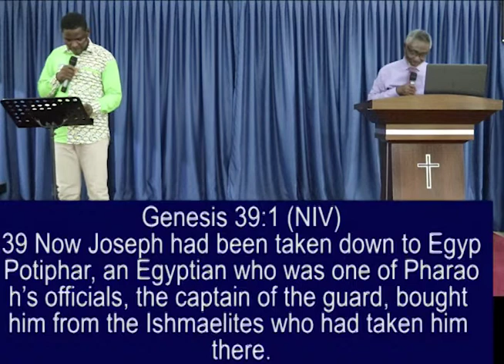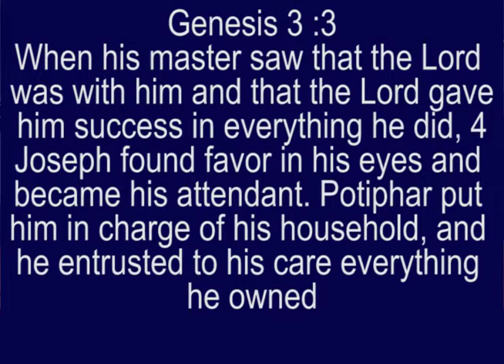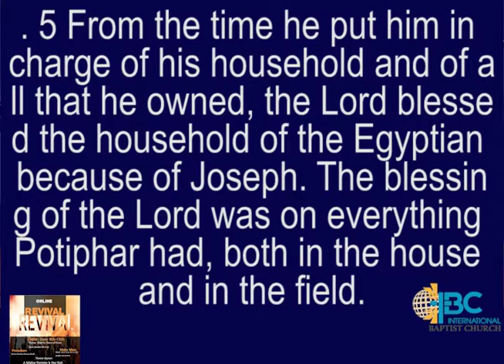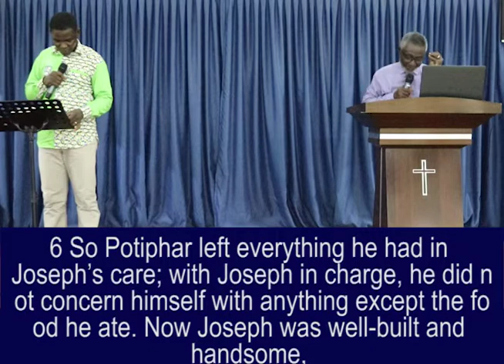Favor In Crisis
2020 Annual Revival
Date: June 8th - 20th
Theme: Favor In Crisis
Text: Psalm 46: 4-7
Theme Hymn: A Mighty Fortress Is Our God
Main Idea: Come what may,  the Lord's people are secure
Preacher: Rev. Kwame Owusu-Baafi